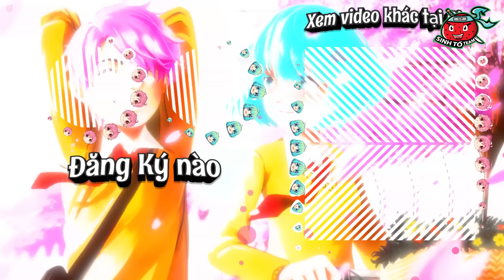HIHA TRIỆU HỒI THÀNH CÔNG XANS VIRUS TIÊU DIỆT QUÁI VẬT TITAN TRONG MINECRAFT*XANS CHẤP 3 TITAN👹💀✨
Hôm nay mình đã triệu hồi thành công Xans Virus để đánh nhau với quái vật Titan siêu khổng lồ và cái kết như nào các bạn xem clip để hiểu rõ nhé